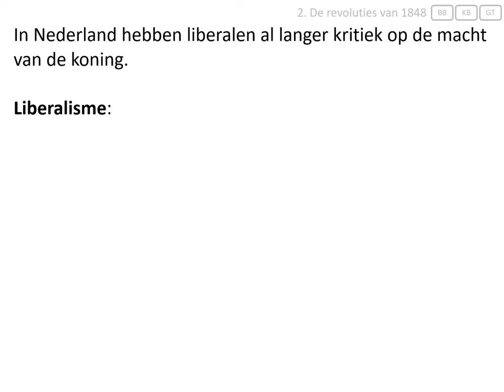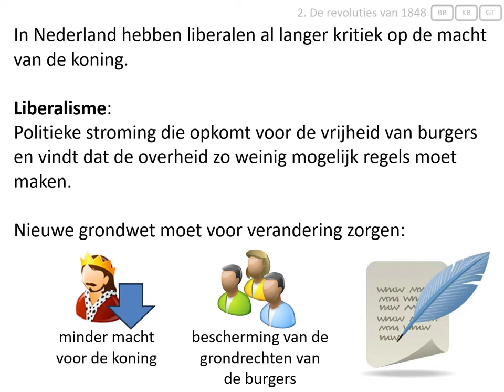2. De revoluties van 1848 (vmbo eindexamen - De periode 1848-1917)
Deze video hoort bij het onderwerp 'de periode 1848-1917' van het eindexamen geschiedenis voor vmbo.
In deze video wordt uitgelegd:
- waarom koning Willem II een nieuwe grondwet liet maken door Thorbecke,
- wat liberalen zijn.

Afbeeldingen:
- eigen collectie